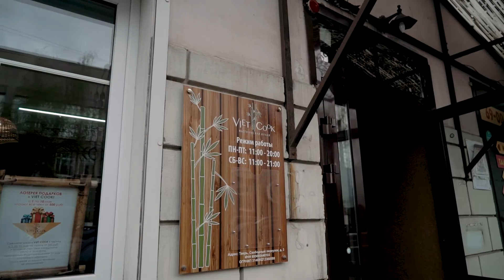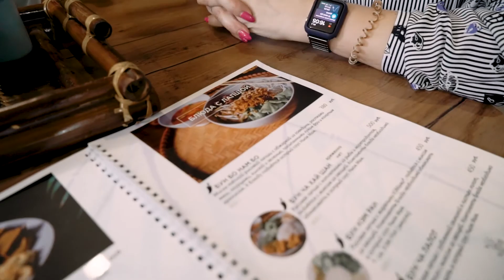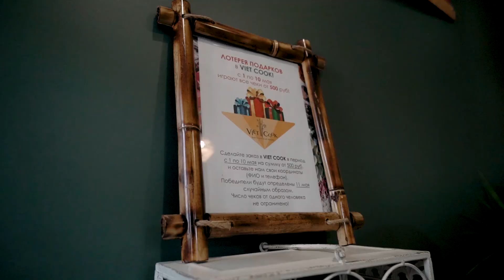Жизнь прекрасна - 05.05.21